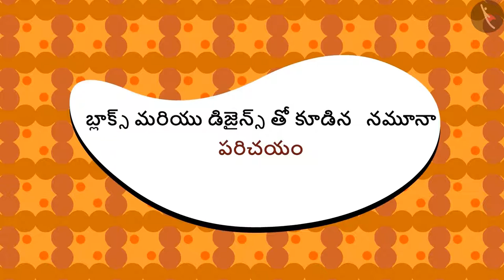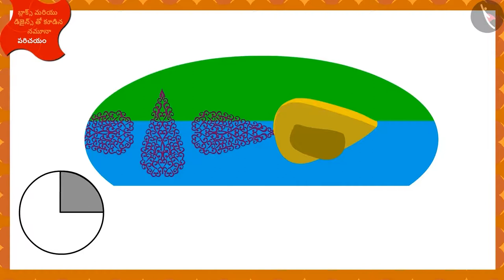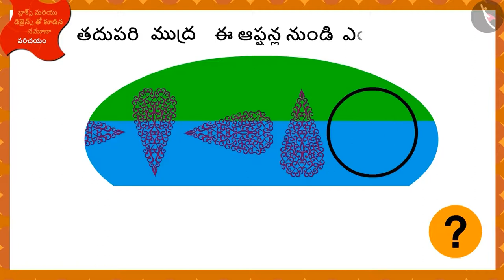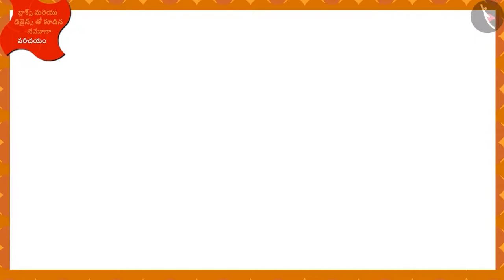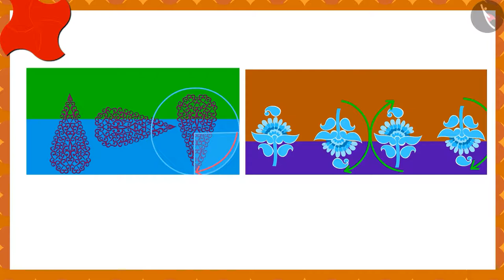బ్లాకులు మరియు డిజైన్లలో అమరికలు : పరిచయం | Part 1/3 | Design and Blocks Patterns | Telugu | Class 5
Grade 5 బ్లాకులు మరియు డిజైన్లలో అమరికలు : పరిచయం | Part 1/3 | Design and Blocks Patterns | Telugu | Class 5